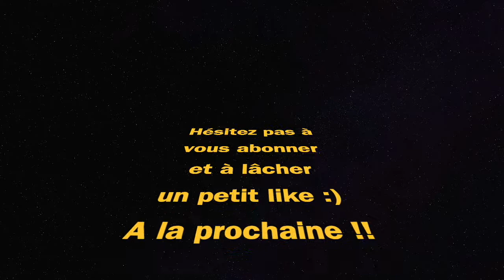*10 kills* 1er TOP 1 EN SOLO SUR CALDERA (Warzone Pacific saison 1)